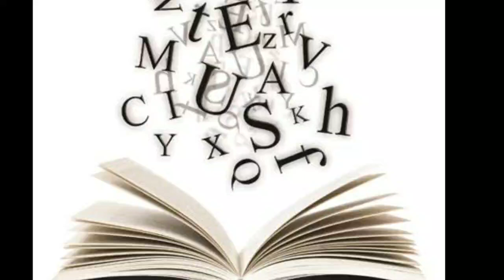Tamil Words in English Language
ＬＩＫＥ | ＣＯＭＭＥＮＴ | ＳＨＡＲＥ | ＳＵＢＳＣ R I B E

This video contains the list of English words of Tamil origin. You can be sure about  complete amazement seeing the word list.